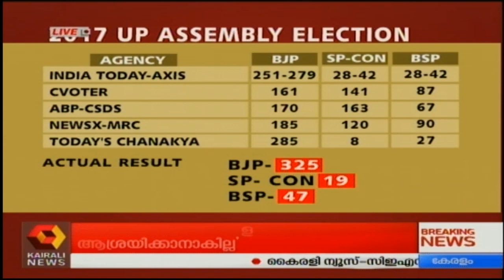Dinavartha @ 2PM: യൂറോപ്പ്യന്‍ പര്യടനം കേരളത്തിന് ഏറെ ഗുണം ചെയ്യുമെന്ന് മുഖ്യമന്ത്രി | 20th May 2019